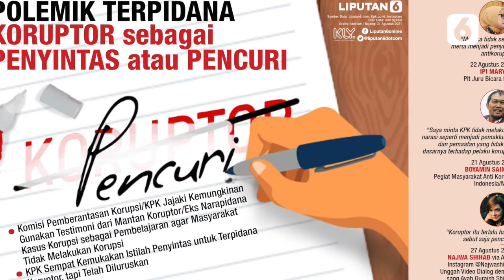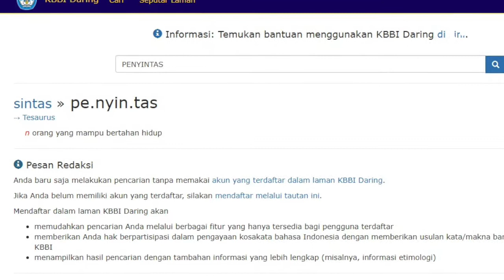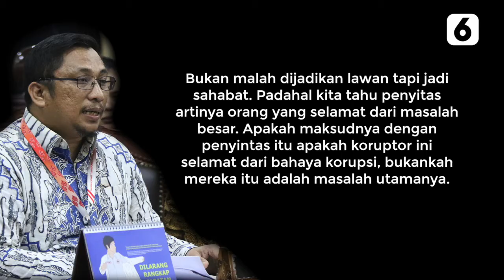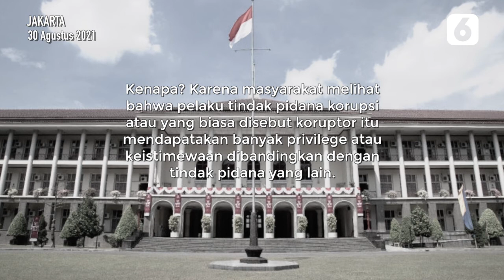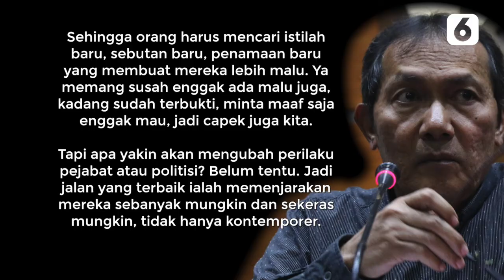HEADLINE: Label Maling dan Garong Duit Rakyat Bagi Koruptor - Liputan6.com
Liputan6.com - Komisi Pemberantasan Korupsi (KPK) berencana memakai istilah Penyintas Korupsi untuk koruptor, sang perampok uang rakyat. Upaya KPK tersebut menimbulkan reaksi keras publik.